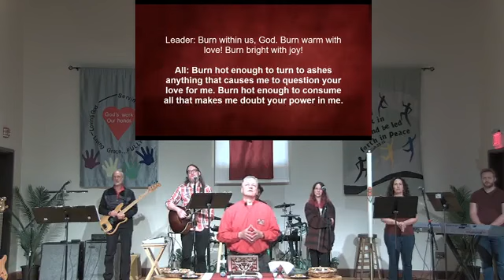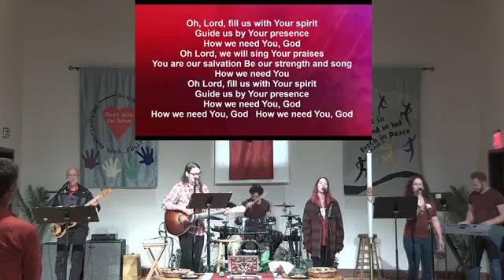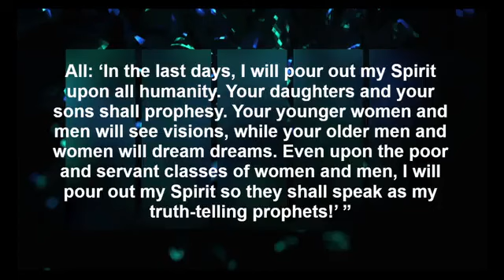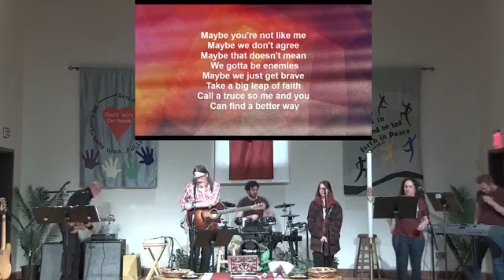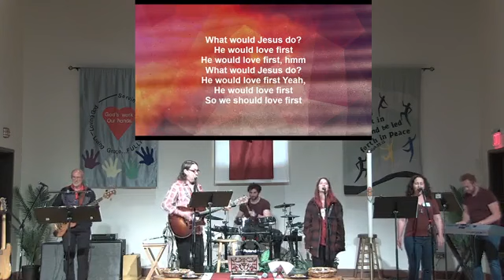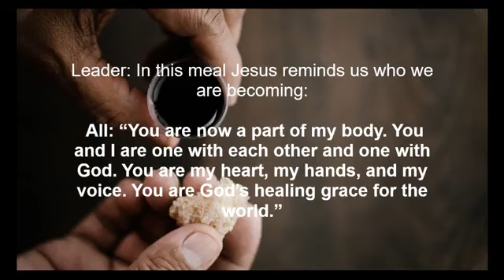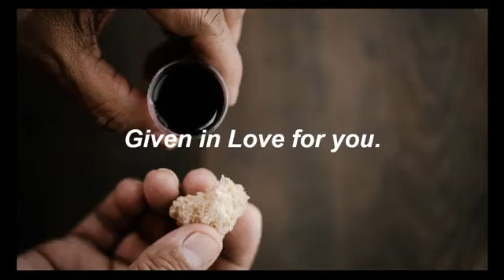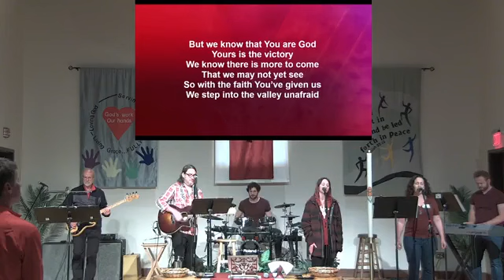Cont May 28, 2023